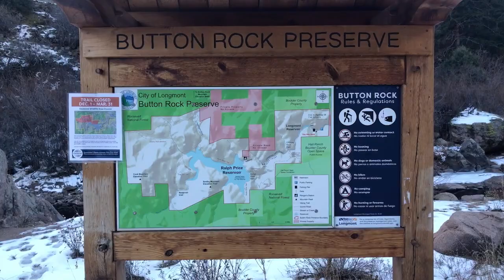Button Rock Preserve and Ralph Price Reservoir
I always need a good hike to calm my nerves and to get back in touch with my higher self. On this day, I really, really needed a good hike. Having lost my childhood friend that I had known since 6th grade, I made an attempt to not only sort through my feelings about his loss but to engage with the soothing sites and sounds of nature. Button Rock Preserve is home to so many types of my favorite kinds of scenery. Views of the tall peaks, lakes, a stream, rock formations galore, abundant wildlife viewing amongst a myriad of natural wonders. Enjoy my multi-mile journey through this epic preserve.